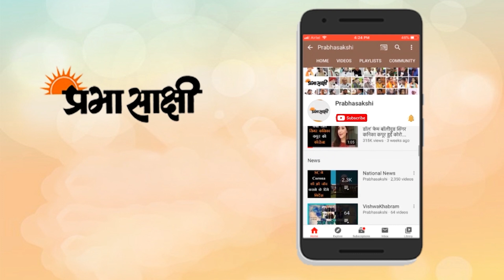UP में साइकिल को रफ्तार देने में जुटे अखिलेश, बोले- इस बार बीजेपी हो जाएगी साफ। Samajwadi Party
समाजवादी पार्टी के राष्‍ट्रीय अध्‍यक्ष और पूर्व मुख्‍यमंत्री अखिलेश यादव ने एक बार फिर यूपी विधानसभा चुनाव में चार सौ से अधिक सीटें जीतने का दावा किया है। गुरुवार को जनक्रांति यात्रा के समापन समारोह में अखिलेश ने कहा कि यह यात्रा जिन इलाकों से होकर निकली है वहां पर भाजपा का सफाया हो जाएगा। उन्‍होंने कहा कि इसलिए समाजवादियों ने इस बार 400 पार का नारा चुना है।
अपने पिता और सपा के संरक्षक पूर्व मुख्‍यमंत्री मुलायम सिंह यादव के अचानक कार्यालय पहुंचने से उत्‍साहित अखिलेश यादव ने भाजपा सरकार पर कई हमले बोले। उन्‍होंने कहा कि किसान की आय दोगुनी नहीं हुई लेकिन सिलेंडर की कीमत कितनी हुई? दोगुनी हुई की नहीं हुई। भाजपा से जनता त्रस्त है। किसानों की कर्जमाफी का वादा पूरा नहीं किया। सिलेंडर महंगा हो गया है। डीजल, पेट्रोल महंगा हो गया है। भाजपा के केंद्रीय मंत्री ने कहा कि सरसों के तेल में मिलावट नहीं कर पा रहे हैं इस वजह से महंगा है। मिलावट करके महंगाई को कम करना चाहिए। ऐसी सरकार नहीं चाहिए। भ्रष्टाचार लगातार बढ़ रहा है। लम्‍बे समय बाद कार्यकर्ताओं के बीच पहुंचे मुलायम सिंह यादव भी इस मौके पर अपने पुराने रंग में दिखे। सफेद कुर्ता-धोती और सिर पर लाल टोपी, कार्यकर्ताओं ने वर्षों बाद अपने नेता को इस तरह देखा तो उत्‍साह से भर गए। मुलायम सिंह ने कहा कि सपा की सरकार बनाकर इस क्रांति यात्रा का मकसद पूरा करें। उन्होंने कहा कि सपा अध्यक्ष अखिलेश यादव ने कहा कि पूरे प्रदेश में अलग-अलग यात्राएं चल रही है। एक यात्रा का समापन सैफई में हो चुका है और आज जन क्रांति पार्टी की यात्रा का समापन हो रहा है।

0:00 intro
0:11 UP में साइकिल को रफ्तार देने में जुटे अखिलेश
0:39 प्रेस वार्ता
6:08 closing